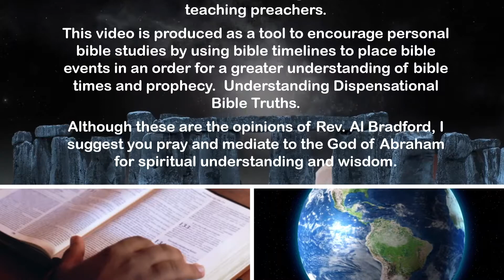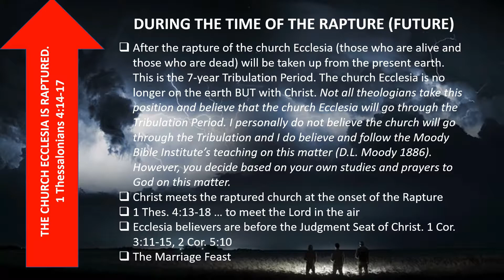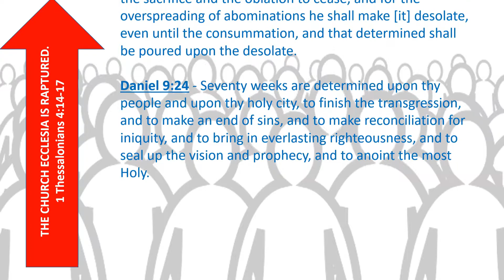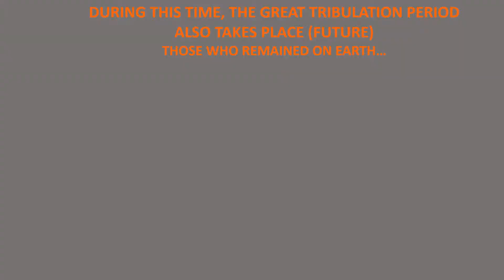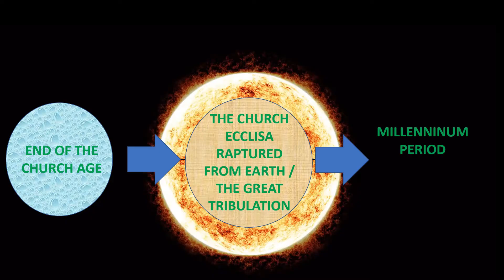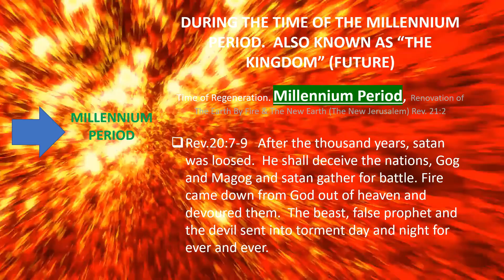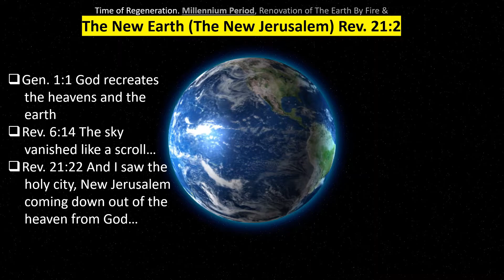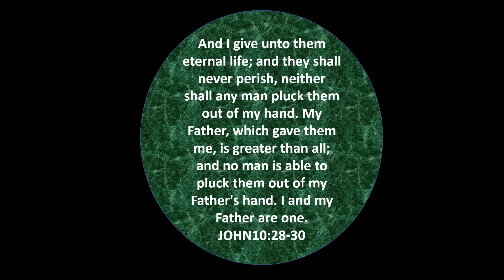Bible TimeLines Part 2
Understanding Dispensational Bible Time Lines (charts) to enhance your Bible Studies.  Placing Bible scriptures in the correct period of the Old Testament, New Testament (The Church Age), The Millennium/Rapture, and the New Jerusalem (Eternal Life) will change how you view the Bible. These charts are based on the Clarence Larkin Charts as a reference.  Pt 2 of 2